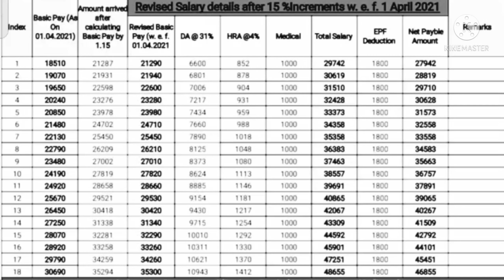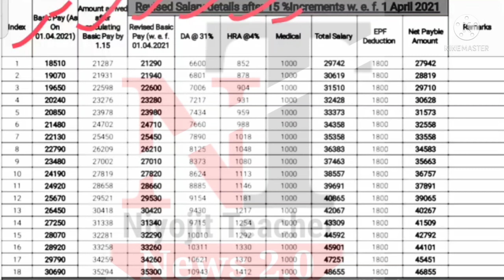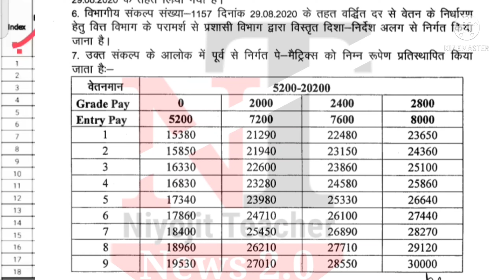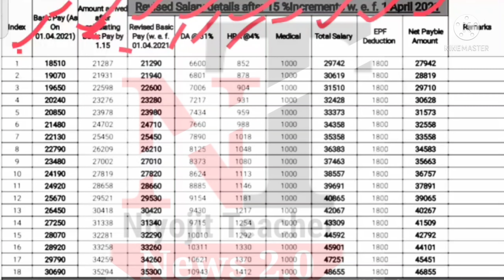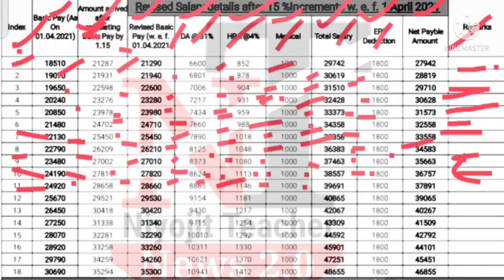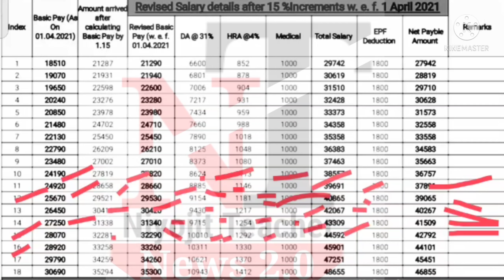1अप्रैल से15%वृद्धि पर नियोजित शिक्षकों कुल वेतन कितना होगा | Niyojit Teacher Latest Salary Update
1अप्रैल से15%तथा31%DA पर नियोजित शिक्षकों कुल वेतन कितना होगा | Niyojit Teacher Latest Salary Update